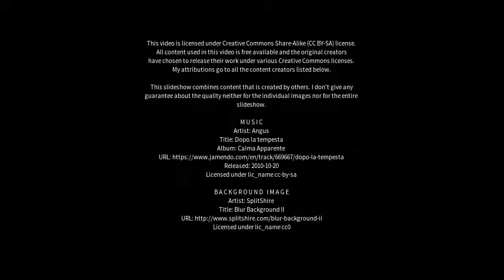Best places to visit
Best places to visit - Dakoutun (China) Best places to visit - Slideshows from all over the world - City trips, nature pictures, etc.